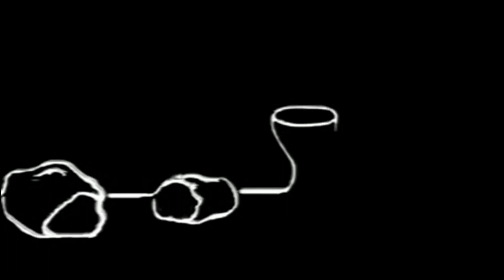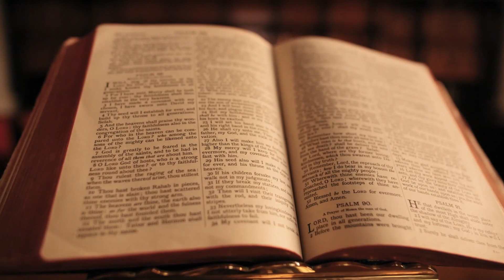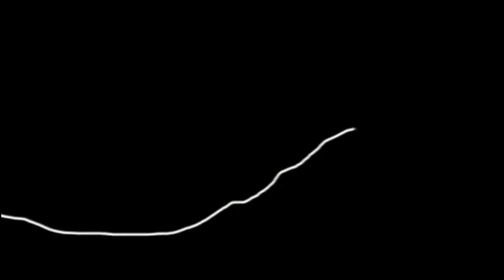New amazing amahric mezmur Zekariyas terefe official clip 2020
Gospel singer Zekariyas Terefe

From Robera Film production,Graphices designed by Robera kenea 2020 STaYTUNED